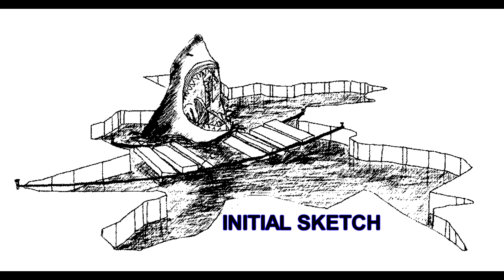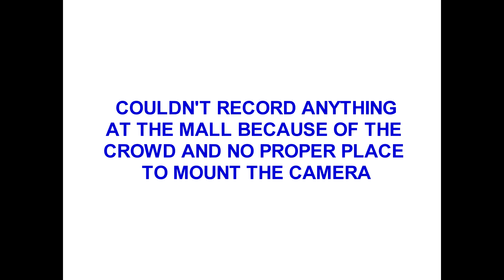3D street Art Pakistan - Shark Attack TimeLapse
Hi all,
This is my first 3D Anamorphic Drawing in Public it was installed at Dolmen City Mall Karachi. Enjoy the timelapse.